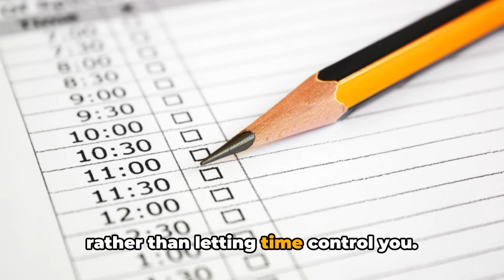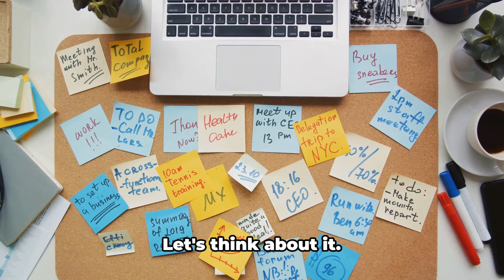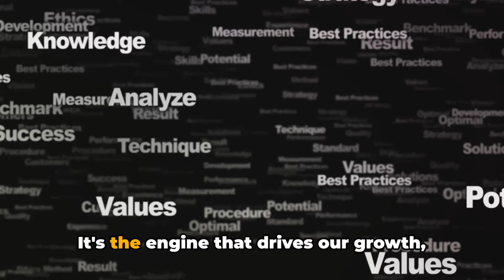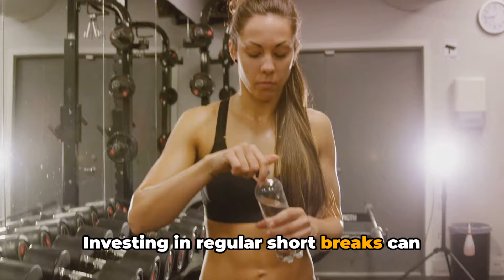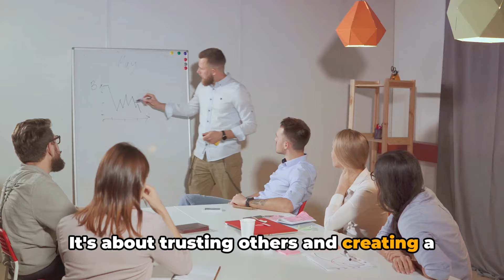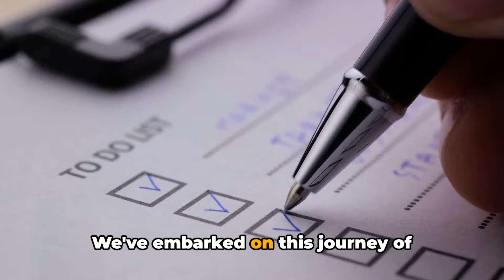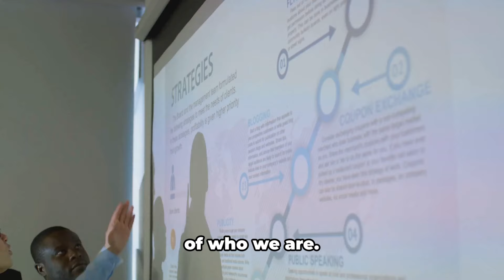15 Rich Daily Habits That Will Change Your Life Forever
The 15 rich daily habits that will change your life forever. These habits are practised by some of the wealthiest and most successful people in the world. By incorporating these routines into your daily life, you can boost your productivity, improve your health, and set yourself on the path to financial freedom.

Transform your life by adopting these 15 rich daily habits. Watch the video now and start your journey to success!

Timestamps:
0:00 - Introduction
0:31 - Exercise
1:21 - Reading
2:15 - Goal Setting
3:11 - Time Management
4:04 - Prioritizing Tasks
5:05 - Continuous Learning
6:11 - Gratitude
7:09 - Healthy Eating
8:01 - Taking Breaks
9:00 - Journaling
10:02 - Delegating
10:58 - Maintaining a Clean Environment
11:55 - Listening to Podcasts
12:56 - Tracking Progress
13:51 - Reflecting on the Day